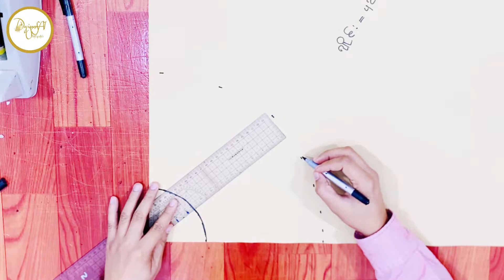လိပ်ပြာစက်ဝိုင်းပေါက်လက်ဒီဇိုင်းယူနည်း၊ ချုပ်နည်း။ Beautiful Sleeve Design